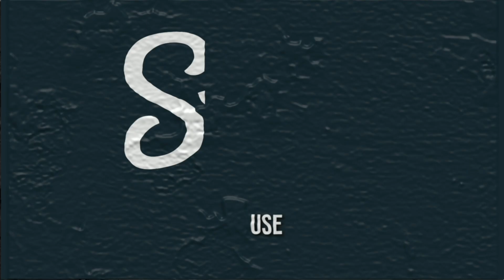ALEX POATAN FALA SOBRE JON JONES - “COMBINEI DE TREINAR COM ELE”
ALEX POATAN E JON JONES TREINARÃO JUNTOS - “JÁ COMBINEI COM ELE E.. .”